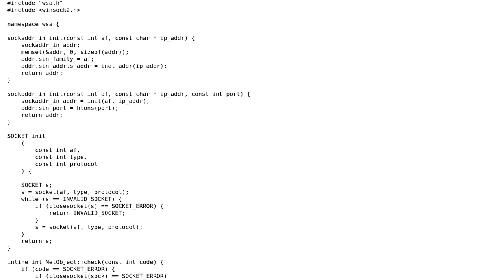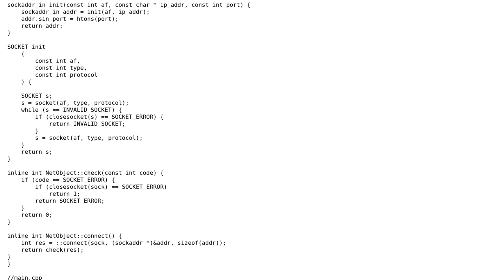Code Review: Unresolved External Symbol C++